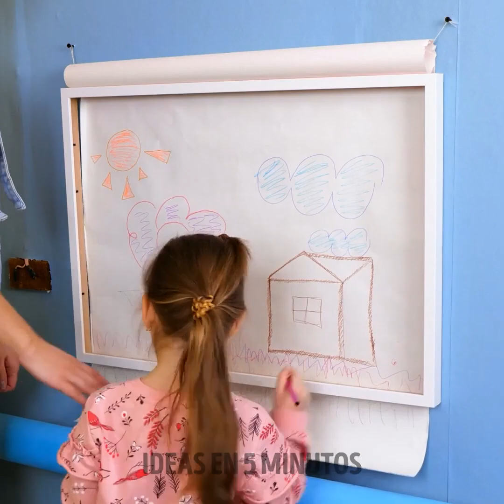Increíble Dormitorio Makeover Y DIY Ideas de decoración para el hogar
Prepárate para inspirarte con nuestro vídeo "Increíble transformación de un dormitorio e ideas de decoración casera DIY". Acompáñanos a transformar un espacio aburrido en un refugio de ensueño. Descubra consejos económicos, trucos creativos y diseños elegantes que mejorarán el ambiente de su dormitorio. ¡No te pierdas esta fantástica guía para renovar tu espacio con estilo!
DIYHomeDecor BedroomMakeover InteriorDesign TIMESTAMPS: 00:00 Habitación completamente renovada de la mano de una chica 05:47 Transformación de un palé de madera en una gran cama ecológica 08:51 Cambio de imagen asequible de una habitación con una cama flotante 12:29 Renovación de una casa antigua abandonada